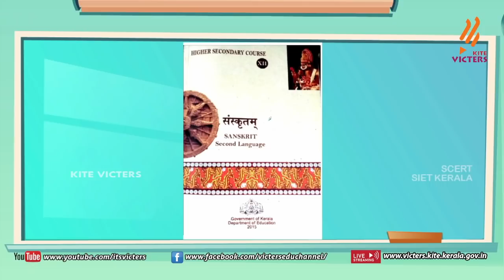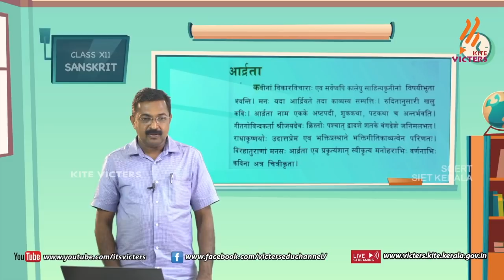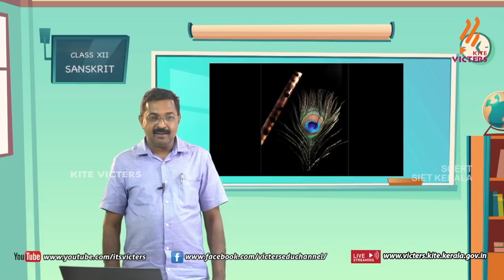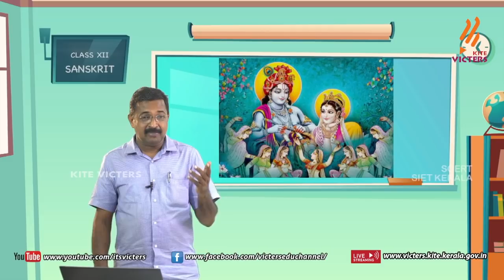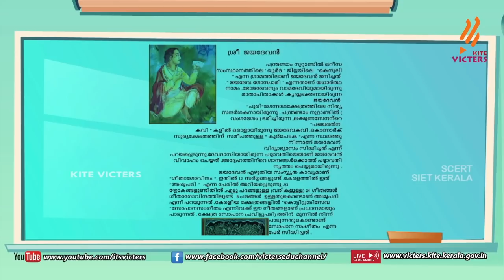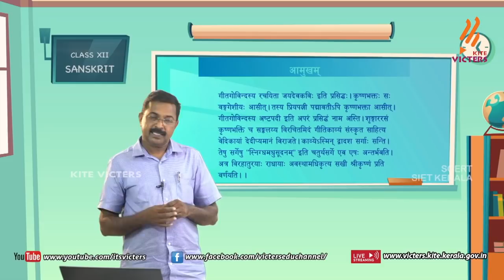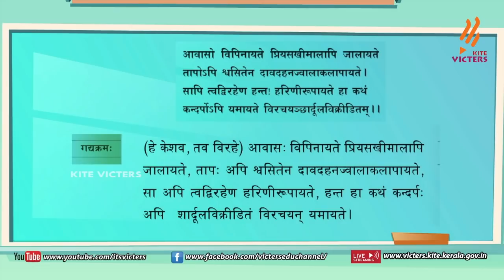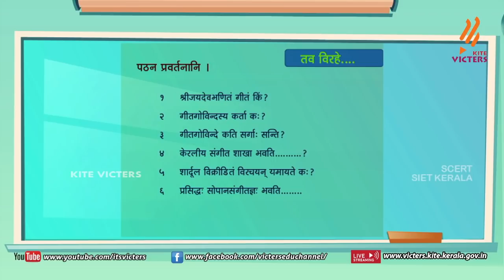KITE VICTERS Plus two Sanskrit Class 01(First Bell-ഫസ്റ്റ് ബെല്‍)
സംസ്ഥാനത്തെ സ്‌കൂൾ കുട്ടികൾക്ക് സാങ്കേതിക സൗകര്യങ്ങൾ പ്രയോജനപ്പെടുത്തിക്കൊണ്ടു കൈറ്റ് വിക്ടേഴ്സ് ചാനല്‍ സംപ്രേഷണം ചെയ്ത Plus two Sanskrit Class 01 First Bell.more page’s face book